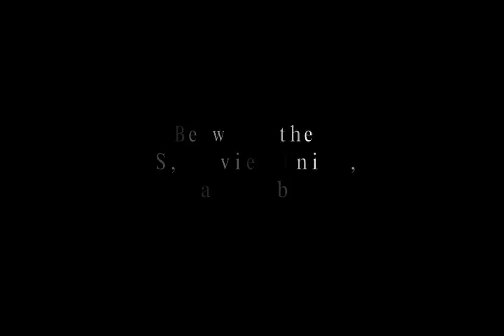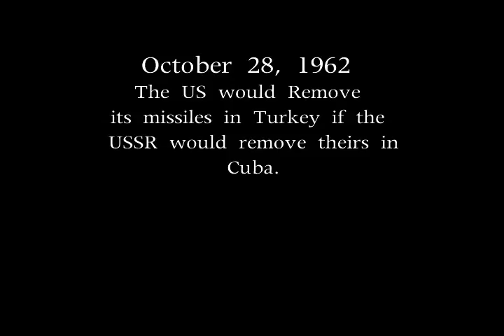Cuban missle crisis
Homwework Assignment. I would like to give credit for the photos and info to Wikipedia and the music to  the medal of honor sound track.